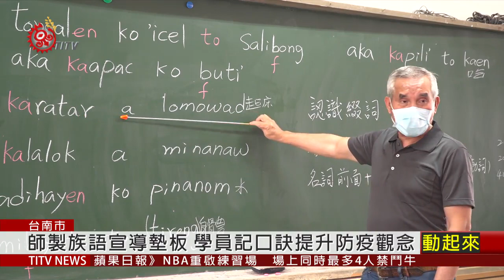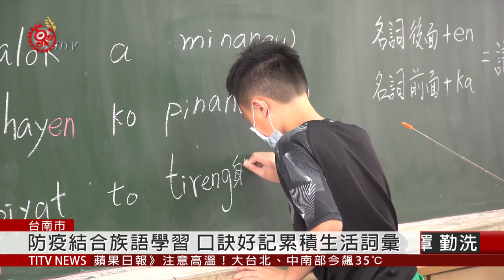師製族語宣導墊板 學員記口訣提升防疫觀念 2020-05-04 IPCF-TITV 原文會 原視新聞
學生跟著老師，一起說族語認識防疫知識， 台南市原住民族教育資源中心，為了加深學生防疫觀念，並且融入教學現場，製作族語宣導墊板，用阿美、布農、排灣、魯凱等族語寫下防疫口訣。族語老師表示，口訣不僅好記，也能增加學生族語詞彙。

台南市原住民族教育資源中心主任表示，總共2千份的族語防疫宣導墊板，公告短短兩天就全數發完，如果有需要相關內容的學校、老師，透過原住民族教育資源中心網站，就取得教學內容。

防疫結合族語學習，讓孩子更能理解防疫重要性，同時也讓老師，透過簡單的生活化用詞，打造族語學習環境。